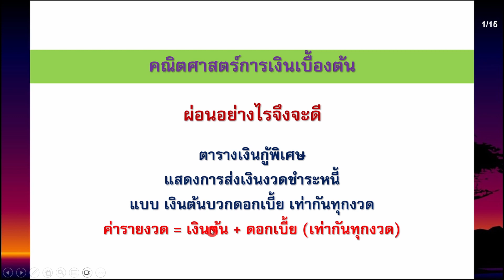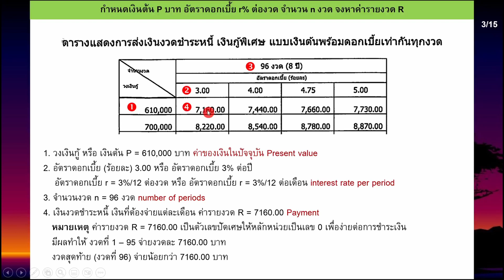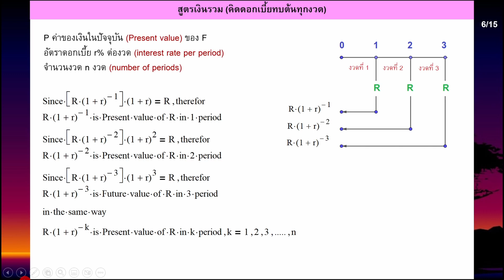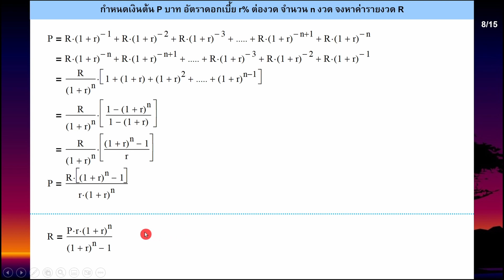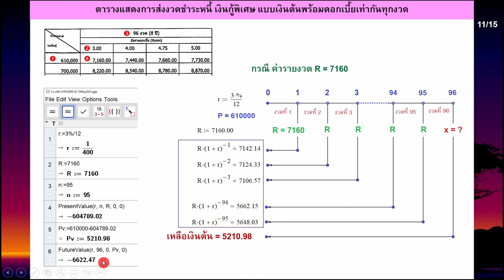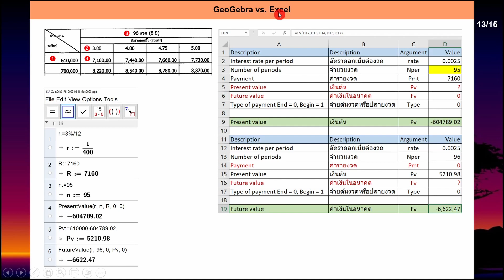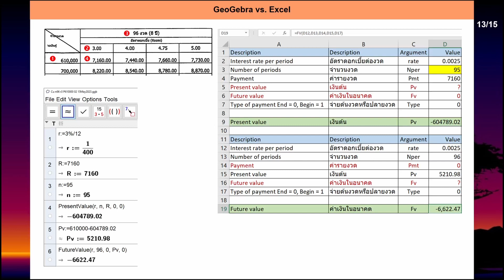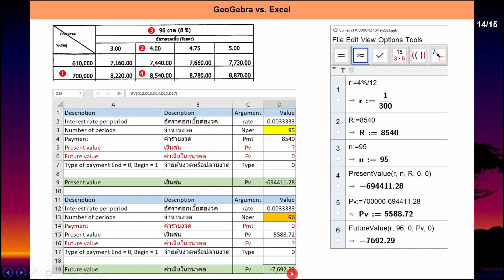Clip 834 : FM (6) สูตรคำนวณ ตารางเงินกู้แสดงการส่งเงินงวดชำระหนี้แบบ เงินต้นรวมดอกเบี้ยเท่ากันทุกงวด